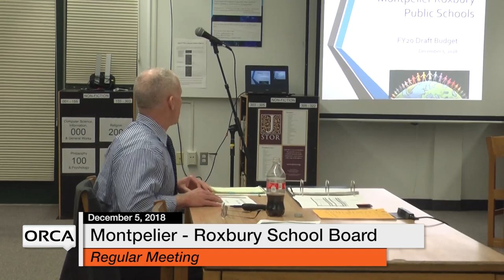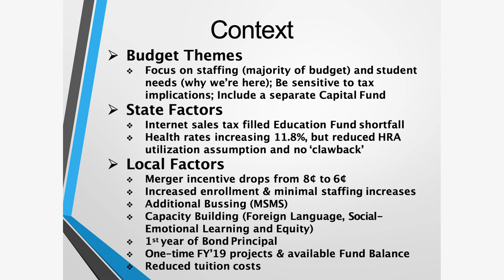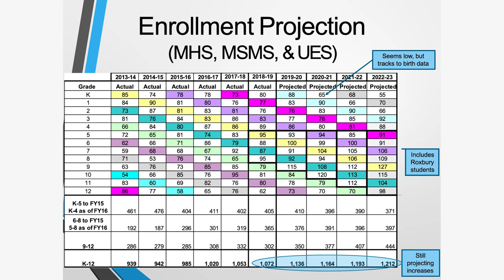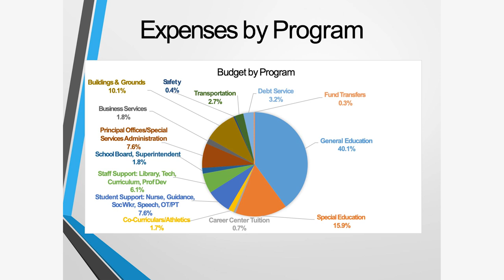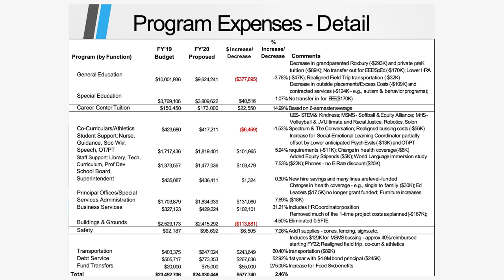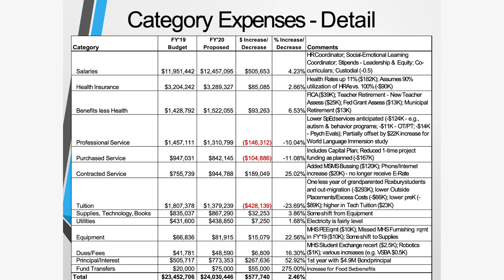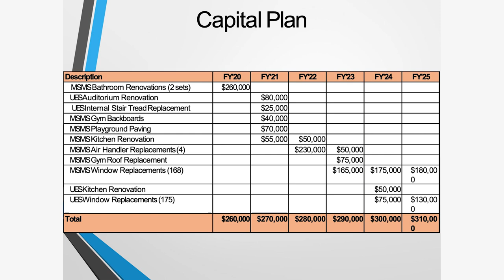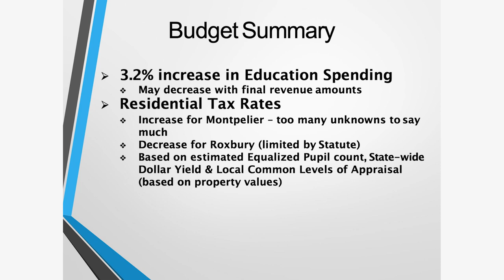Montpelier - Roxbury School Board - December 5, 2018